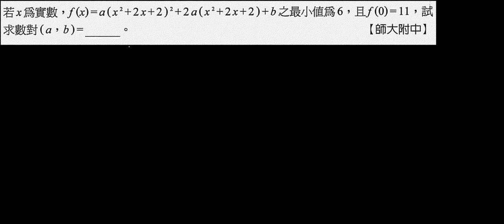學測複習 單元二 多項式 進階拋物線極值問題 需變數變換 填充 第二回0302